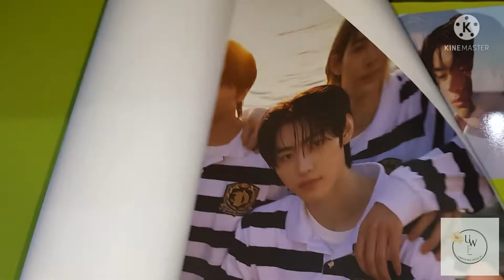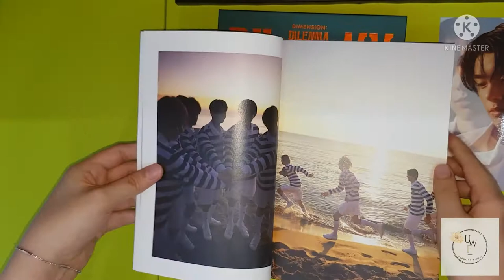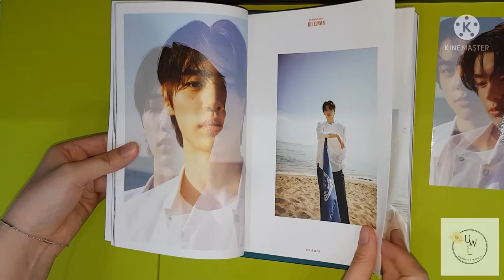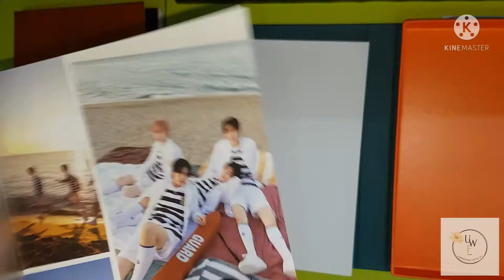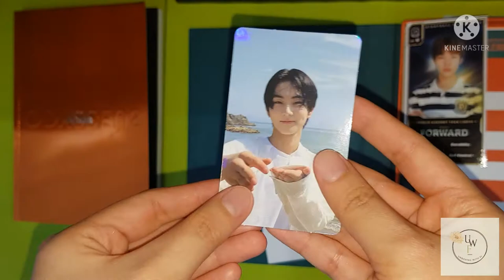UNBOXING ALBUM ENHYPEN DIMENSION:DILEMMA ODYSSEUS FIRST PRESS BENEFIT APPLE MUSIC [UNBOXING WITH FI]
Tags Enhypen Sunoo Jake Sunghoon Jay Heesung Ni-ki Jungwon